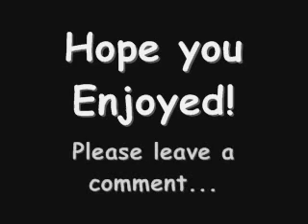Bera Sin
Except for a few short lags, way better than my last video, except this is with my bera sin...

This video shows why sins kill soo fast. I am a special sin, my Claw Boost and Haster are level 9, next I will go to critical, then mastery, then finish with haste and boost then drain... (I am different than most sins AHAHAHA! lol)